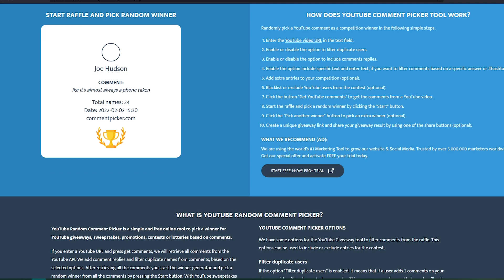It's Full Moon! (Chaos Mode) GIVEAWAY 136 | Gameplay + Deck | South Park Phone Destroyer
Here you can see my gameplay from the latest Chaos Mode called "It's Full Moon!". Deck is included. This is what I got from the Chaos Mode pack. Enjoy and good luck!

Good luck!
End Screen Animation (modified by me)
Background Animations made by Channel Art Background
Other SPPD Content Creators:
 @Filduro SPPD
 @Elena LB
 @Friar Pop
 @Ozzy Trejo
 @Gimme Da Win